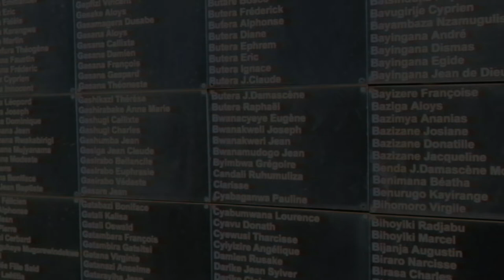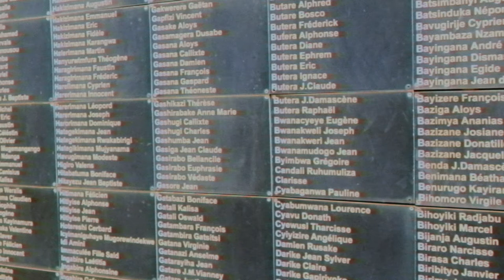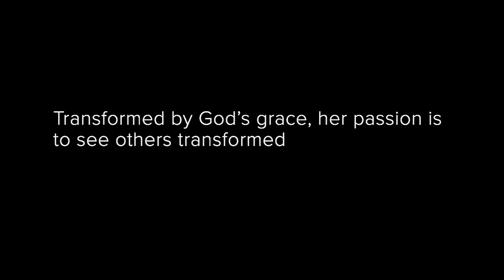The Outreach Foundation - Transform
Ebralie Mwizerwa has survived the unthinkable. Her comfortable life in Rwanda was turned on end in April 1994, when the Rwandan genocide began. She was destitute and waiting to die, but God saved her family. Now she works to share the love of God with others.

“My life today is living extra days,” Ebralie says. “And I should be doing what the Lord wants me to do in those extra days.” With your support, Ebralie and other mission partners can continue to spread the gospel around the world.

By partnering with The Outreach Foundation, you can be part of that transformation.

We invite you to make a special gift to The Outreach Foundation to continue our ministry with our partners all over the world. For speed and security, make an online gift